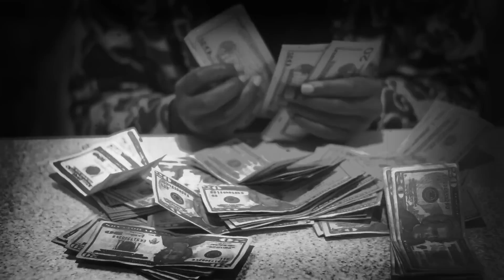Capo (Chief Keef's Artist of GBE) - 100 Shots [Official Video]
Prod. by @YGOnDaBeat
shot by @TheSmokeBooth
GBE300.COM

I AM NOT RESPONSIBLE IF YOU GET A SIEZURE WATCHING THIS VIDEO
SUCK A DICK SWAG SWAG